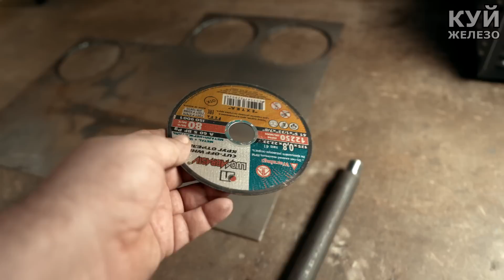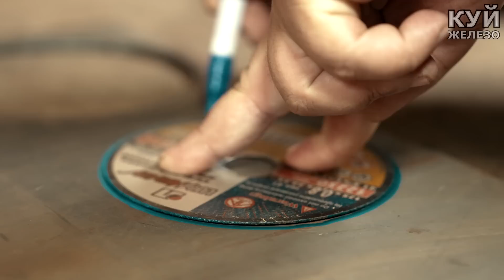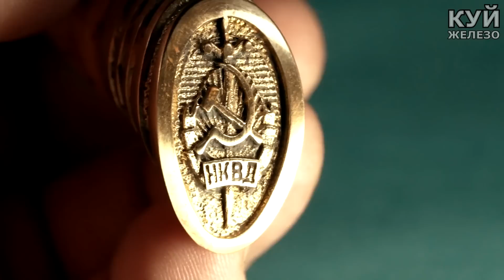ЛЕБЕДКА ИЗ ШУРУПОВЕРТА! Могу поднять что угодно!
Сделал лебедку с приводом от шуруповерта, с большим запасом троса, способную поднять до 500 кг. из обычного ключа-редуктора. Зачем покупать неудобную и дорогую, когда можно сделать крутую самоделку своими руками в домашних условиях.